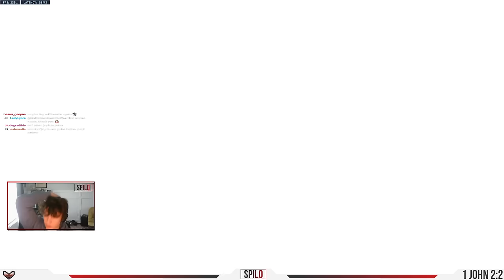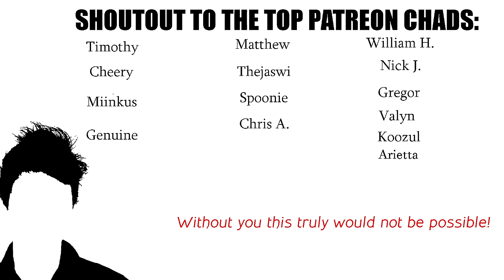I Coached Overwatch's TOP Streamers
Overwashed (ha) is an upcoming OWCS powerhouse composed of Jay3, Emongg, KarQ, Apply, and Custa. Oh, and Spilo is coaching it. Yesterday was their first scrim day... how do you think they did?

0:00 Intro
3:15 Shambali Monastery
19:45 Esperanca
32:20 New Junk City
52:45 Colosseo
1:04:30 Intermission
1:16:20 Lijiang Tower
1:37:45 Kings Row
1:58:50 Esperanca 2
2:13:50 Shambali Monastery 2
2:36:00 Suravasa
2:51:30 Nepal
3:07:45 Conclusion